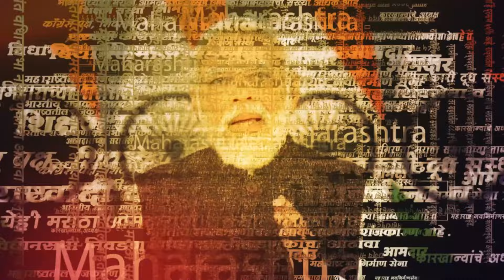Lal Krishna Adwani आणि Rajesh Khanna यांच्यात झालेली लोकसभेची लढत | BJP | Amol Kolhe vs Ajit Pawar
अभिनेता की नेता?, अजित पवारांनी अमोल कोल्हेंच्या विरोधात केलेल्या विधानाने पुन्हा ही चर्चा सुरू झाली आहे. अशीच लढत रंगलेली ती राजेश खन्ना विरूद्ध लालकृष्ण अडवाणी यांच्यात रंगलेला